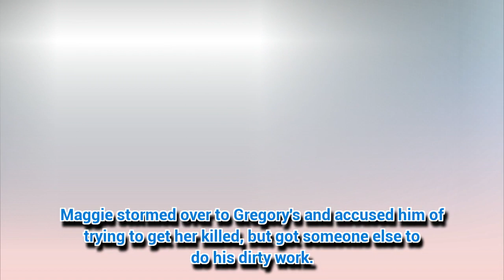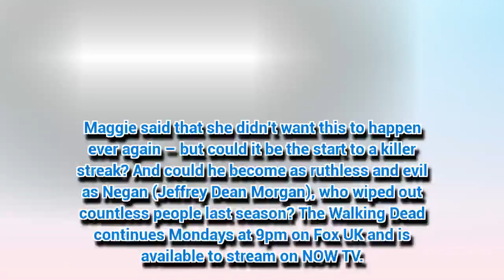The Walking Dead's Maggie the new Negan after KILLER season 9 twist?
THE Walking Dead is finally back with season nine.